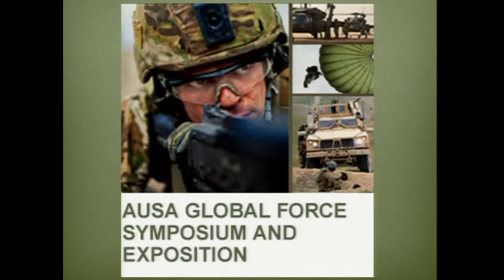Increasing the rate of innovation panel discussion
Maj. Gen. Cedric Wins, director, Capabilities Development Directorate, leads a discussion on the tenet of innovation challenges us to anticipate changing conditions to ensure that the Army forces are manned, equipped and trained to overmatch enemies during the 2015 Global Force Symposium in Huntsville, Ala. March 31.